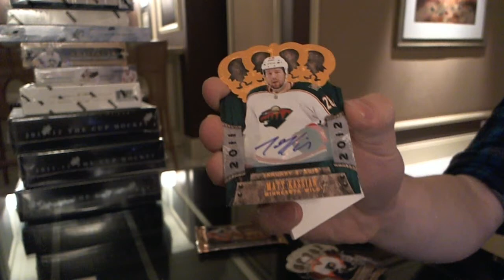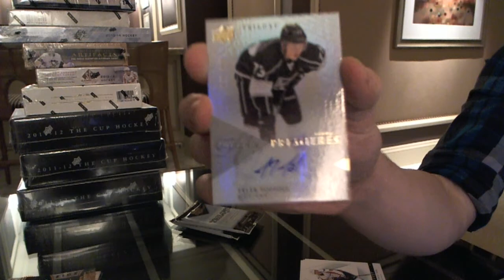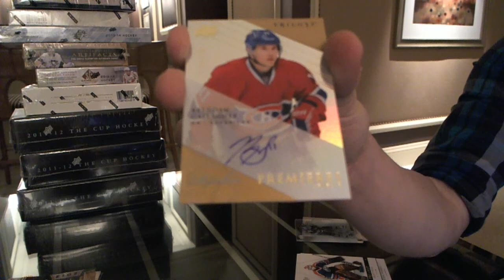11-12 Panini Crown Royale + 13-14 Upper Deck Trilogy - C&C GB#3007a